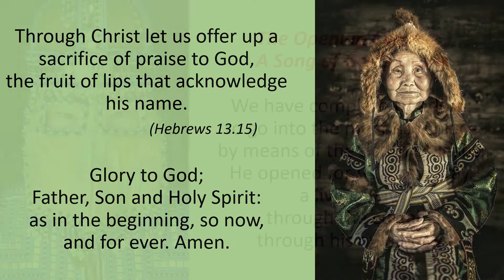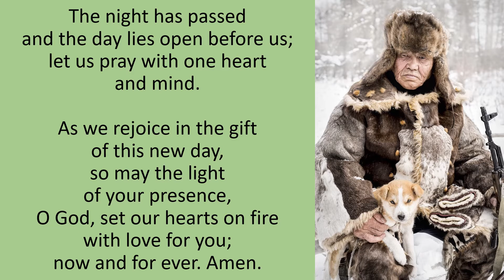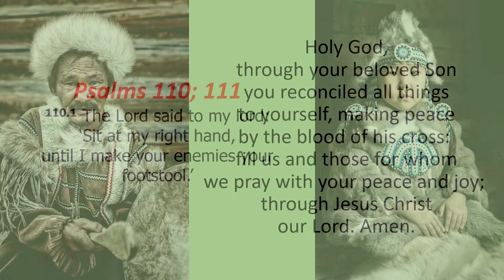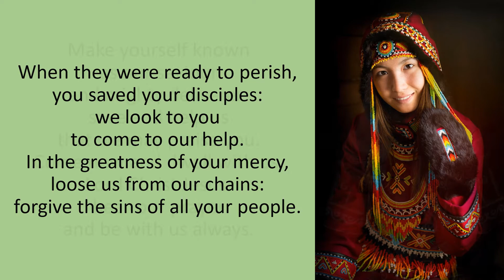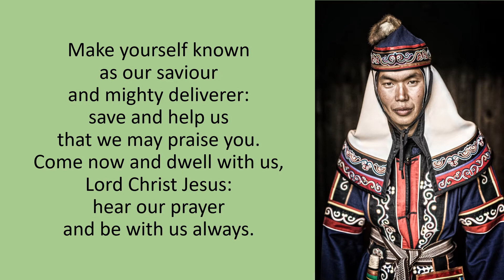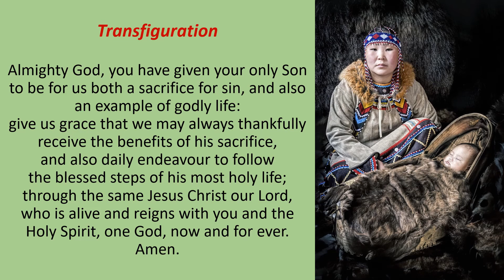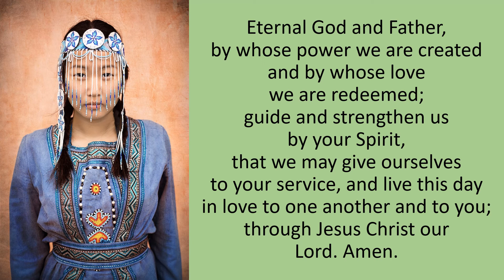Friday Morning Prayer 21 02 19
Welcome to Friday Morning Prayer on the second day of Lent as we visit the indigenous people of Siberia through the photography of Alexander Khimushin. Born and raised in Yakutia, Siberia and currently living in North Queensland, Australia, Russian ethnographic photographer, Khimushin has been travelling the world recording ethnic minority groups.
In 2014, inspired by the idea of documenting remote cultures that are slowly disappearing due to globalization, he began his “The World in Faces” project. Seeking out small, ethnic minority groups around the world, Khimushin shoots incredible portraits that both honour and immortalize their culture. For the past 9 years he has visited  84 different countries around the world in.
In 2016, Khimushin immersed himself in the Siberian landscape, traveling 15,000 miles alone behind the wheel of an SUV to track down, and photograph, the indigenous people of this frozen land.
Moving from the shores of Lake Baikal to the coast of the Japan Sea, he visited a variety of ethnic minority tribes, many of whose population is down to several dozen people.

During this Lent, may we be committed to reach out beyond our normal bounds to seek the lost and honour them by sharing God’s love with them.

Heavenly Father and all-seeing God,
you sent your Son as a light to shine in our darkness.
Help us to listen to what Jesus is saying to us, and to act on your Word
so that rivers of living waters might flow from our hearts.
We ask this through Jesus Christ our Lord,
who lives and reigns with you and the Holy Spirit. Amen.

With prayers for peace and joy,
Rev’d Mandy

Readings:
Psalms 110; 111
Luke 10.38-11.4